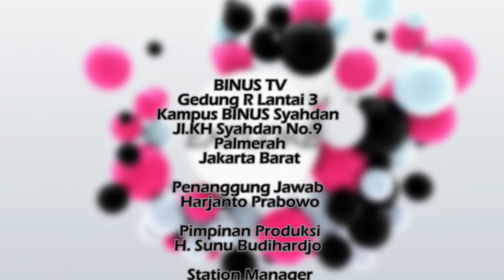Make Up Tutorial EXPLORE YOUR BEAUTY with PURBASARI Episode 13 "No Mirror Makeup"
Talent: Windy Kirana

EXPLORE YOUR BEAUTY with Purbasari is a mini feature that explores about diverse kinds of beauty. This mini feature shows the excitement of applying make-up in a very creative and interesting approach, mainly for young girls. There wil be lots of theme featured in every episode, from outdoor looks, day and night make up application, and many more.